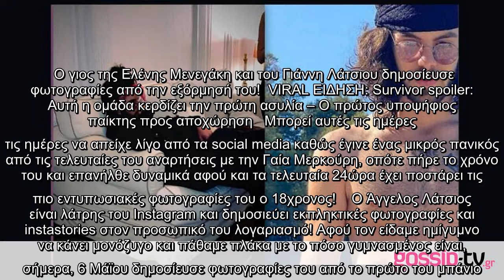Άγγελος Λάτσιος: Θα πάθεις πλάκα με τις φωτογραφίες από το πρώτο του μπάνιο!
O γιος της Ελένης Μενεγάκη και του Γιάννη Λάτσιου δημοσίευσε φωτογραφίες από την εξόρμησή του!  VIRAL ΕΙΔΗΣΗ: Survivor spoiler: Αυτή η ομάδα κερδίζει την πρώτη ασυλία – Ο πρώτος υποψήφιος παίκτης προς αποχώρηση   Μπορεί αυτές τις ημέρες τις ημέρες να απείχε λίγο από τα social media καθώς έγινε ένας μικρός πανικός από τις τελευταίες του αναρτήσεις με την Γαία Μερκούρη, οπότε πήρε το χρόνο του και επανήλθε δυναμικά αφού και τα τελευταία 24ώρα έχει ποστάρει τις πιο εντυπωσιακές φωτογραφίες του ο 18χρονος!    Ο Άγγελος Λάτσιος είναι λάτρης του Instagram και δημοσιεύει εκπληκτικές φωτογραφίες και instastories στον προσωπικό του λογαριασμό! Αφού τον είδαμε ημίγυμνο να κάνει μονόζυγο και πάθαμε πλάκα με το πόσο γυμνασμένος είναι, σήμερα, 6 Μάϊου δημοσίευσε φωτογραφίες του από το πρώτο του μπάνιο... και δεν είναι στη θάλασσα αλλά σε ένα ποτάμι! Στις φωτογραφίες αυτές τον βλέπουμε να απολαμβάνει όχι μόνο το μαγευτικό σκηνικό που δημιουργεί η φύση αλλά και τα παγωμένα νερά του ποταμιού. Μάλιστα ...